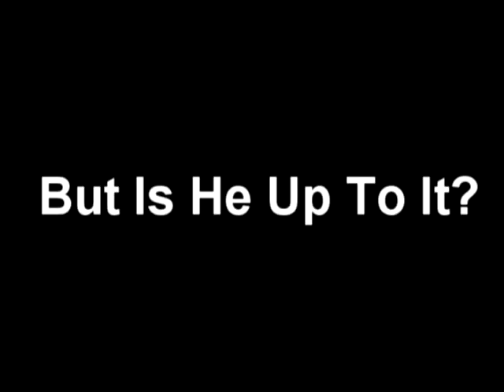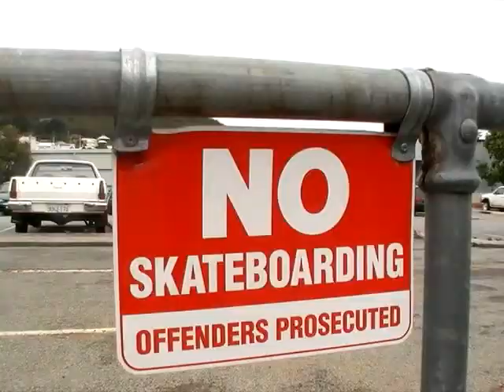Mexfilmco. Epic Trailer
A little "ad" for Mexfilmco. It's pretty epic.

Main Song:Lunachicks - The Passenger (Iggy Pop Cover)

Sorry about the crap quality, we had to convert it because the high quality version would take to long to upload